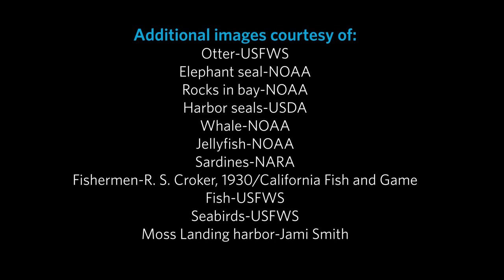Science Today: Monterey Bay Restoration | California Academy of Sciences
The Monterey Bay is now a vibrant, thriving ecosystem. But not so long ago, the bay was dying. It took the efforts of passionate conservationists and the dedication of a community to turn it  around.